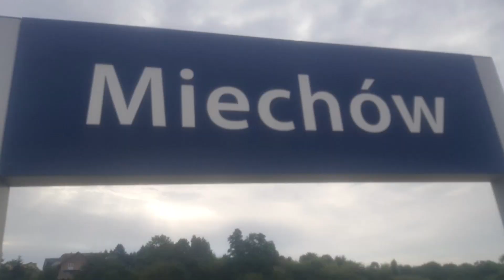PpM 2023 MAM TO WE KRWI. 1/2 Część płaska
50 KM!!! MAM TO WE KRWI!!! Tym razem odczarowuję trasę Miechów Słomniki Kraków którą atakuję za trzecim razem.